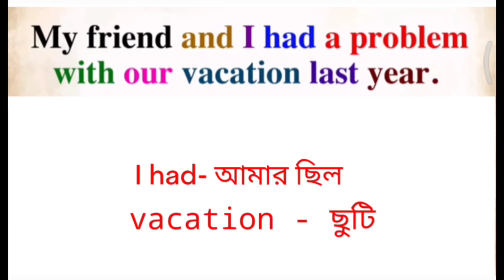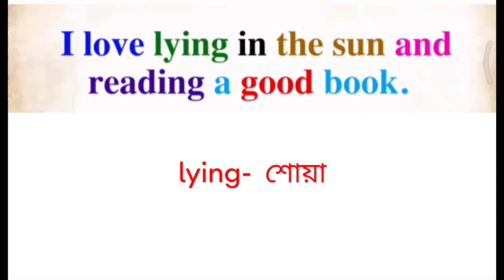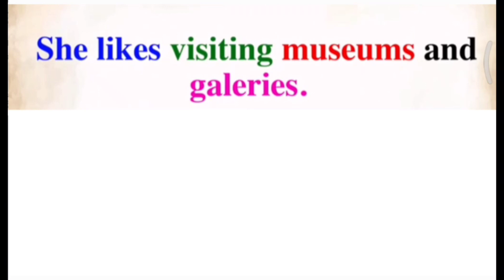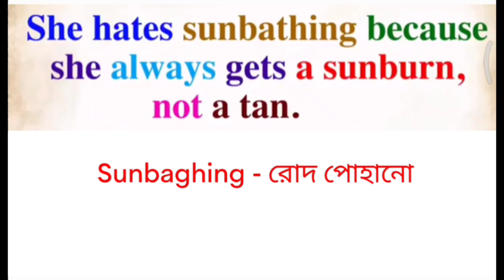Reading Practice Improve your basic english | basic spoken english#dailyuseenglishsentences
Daily use sentences | Daily Sentences | Bangla to english speking course

In this video I took some daily use sentences those we use in our daily life. So, you can also improve your English using all of these sentences.

Anger Related Sentences | quarrel related English sentences

Your queries.